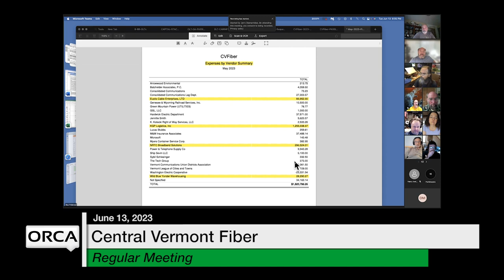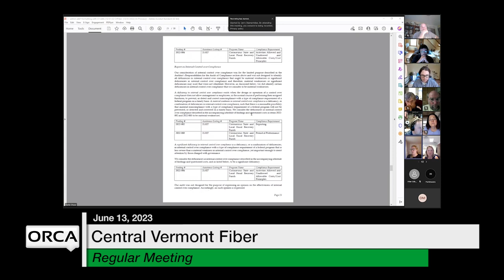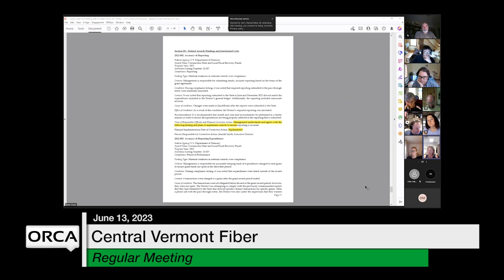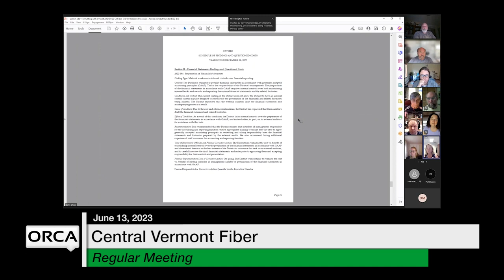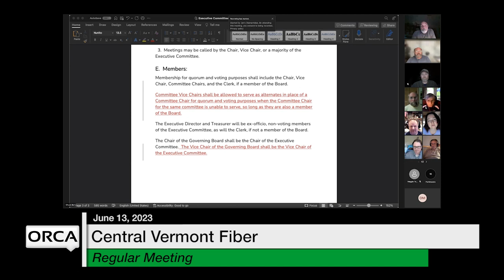Central Vermont Fiber - June 13, 2023 [CVF]